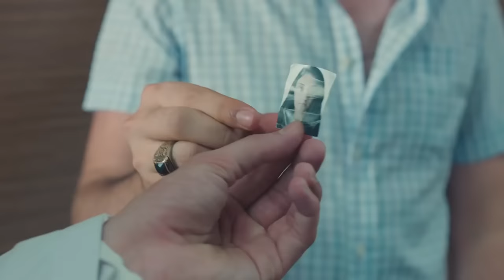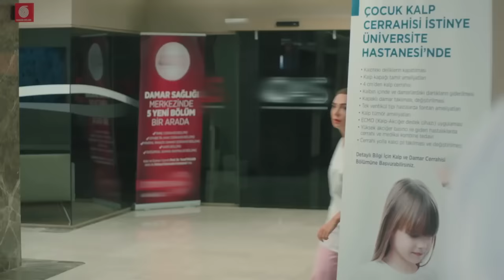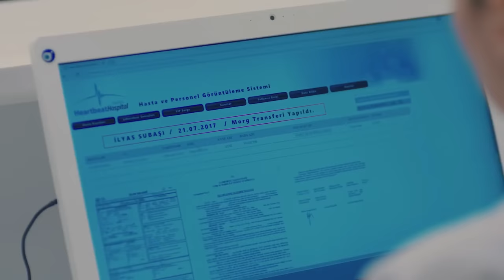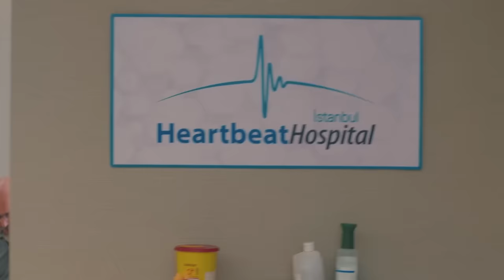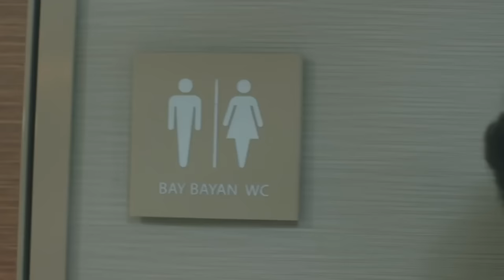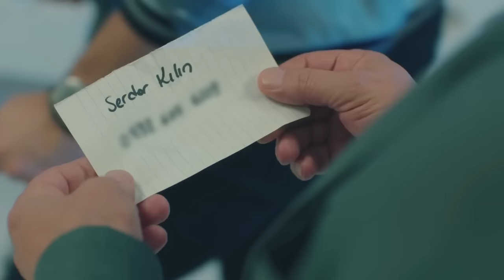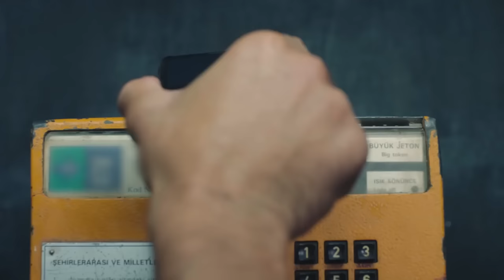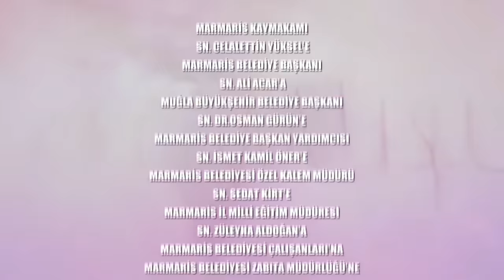Heartbeat Episode 4 (Long Version)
PRODUCTION: MF Production
DIRECTOR: Aytac Cicek, Yusuf Pirhasan
SCREENWRITER: Ebru Hacioglu and Verda Pars